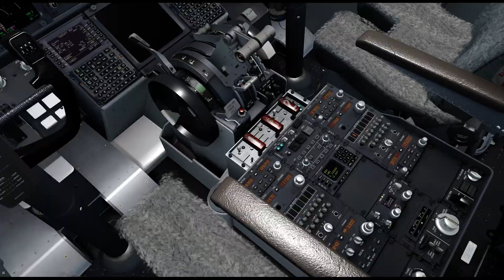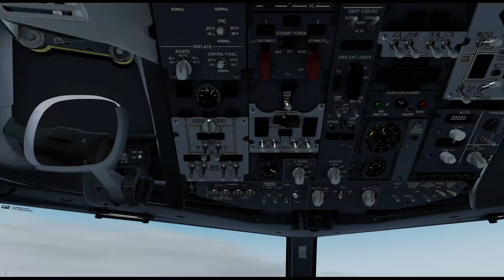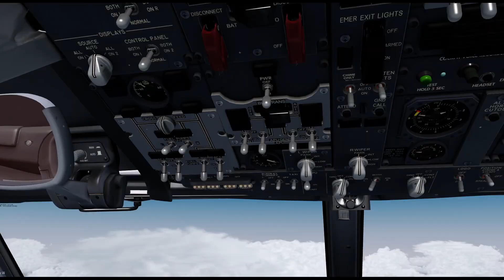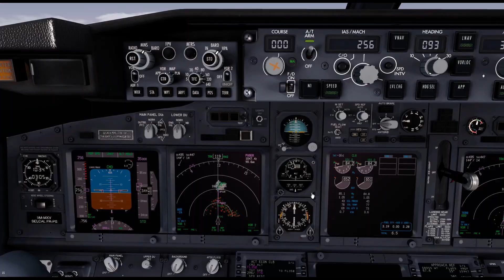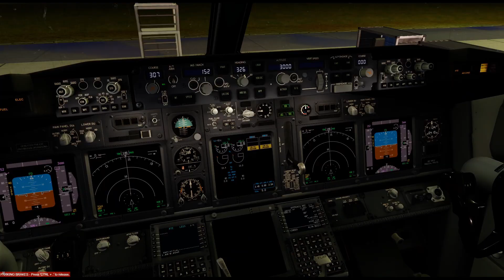P3DV4.5 | Bangalore to Kuala Lumpur | Malaysian Airlines 737-800 | Time-Lapse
Addons Used :
GSX L2 + SODE
ASCA Cloud Art
Ultimate Traffic Live
Chaseplane
Tomato Shade
PMDG 737 NGXU
FSFX 737 immersion
FSDG VOBL Bangalore
A_A Sceneries Kuala Lumpur WMKK

PC Specs:
16GB RAM
1TB HDD